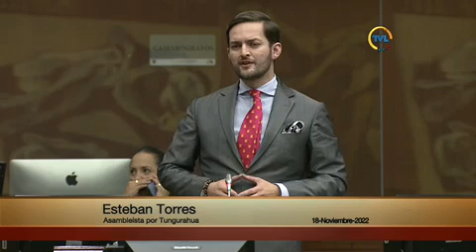Asambleísta Esteban Torres - Sesión 813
18 de noviembre de 2022
Juicio Político en contra de los  Consejeros y Consejeras del Consejo de Participación Ciudadana y Control Social:  Economista GRACIELA IBETH ESTUPIÑÁN GÓMEZ, Abogada MARÍA FERNANDA RIVADENEIRA CUZCO, Doctor FRANCISCO LORENZO BRAVO MACÍAS y Abogado HERNÁN STALIN ULLOA ORDOÑEZ de conformidad con la Resolución Nro. RL-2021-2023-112.